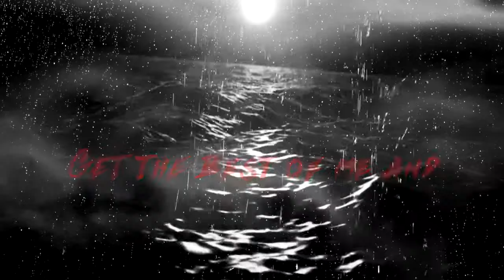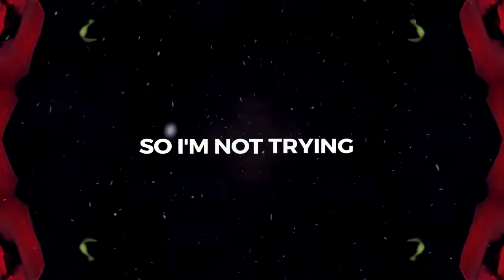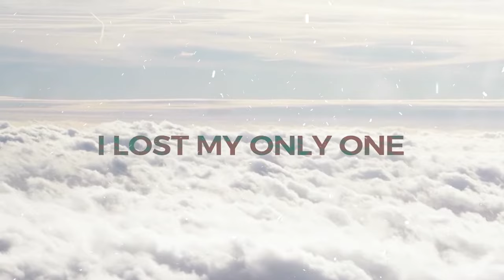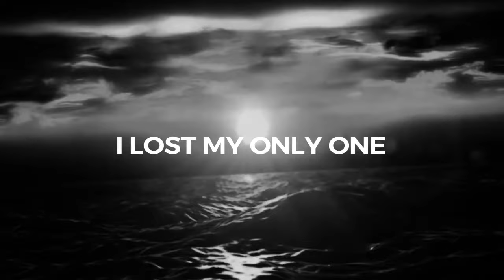Ryan Toby - Icarus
Music video by Ryan Toby performing Icarus. 2017 Cmk Entertainment